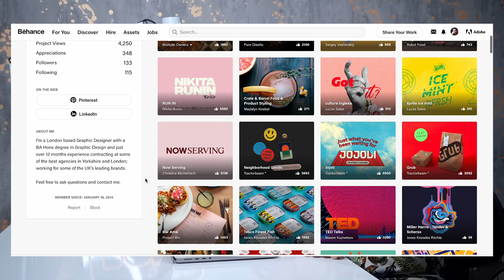Bold Show | Visul EP01 - پوسترهای جذاب مک دونالد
قراره تو اپیزودهای ویژول درباره طراحی گرافیک در صنعت تبلیغات صحبت کنیم.
این قسمت سراغ یکی از کمپین های معروف مک دونالد، به اسم Mc Delivery رفتیم.
قراره که ویژول، یک از ویژه برنامه های بولدشو بشه و یواش یواش تخصصی ترش کنیم.
سوال آخر ویدیو رو حتما جواب بدید